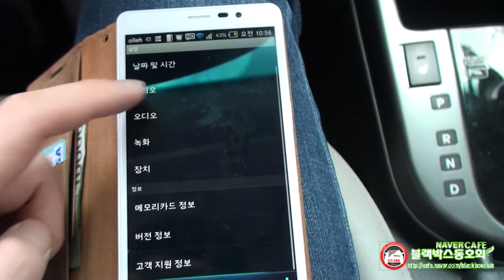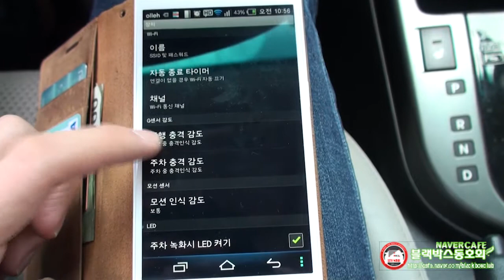코원 AW1 WIFI 사용기